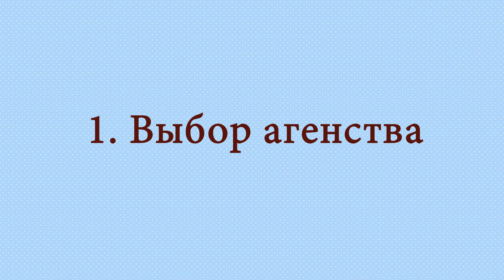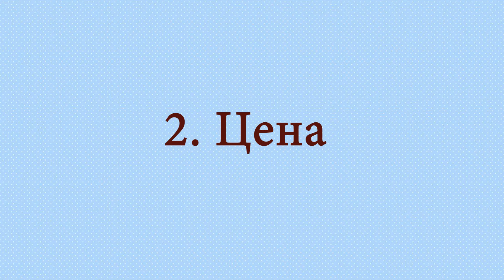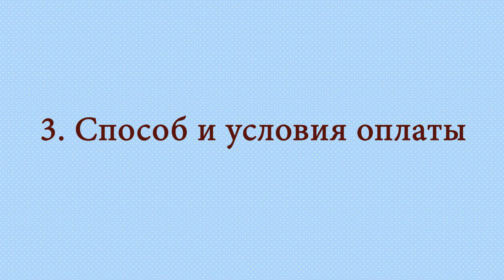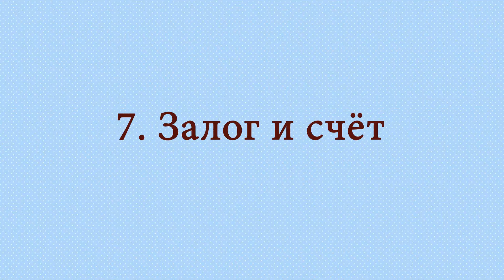АРЕНДА АВТО В АЛЖИРЕ. 10 советов как арендовать автомобиль в Алжире. How to rent a car in Algeria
Здравствуйте друзья! В этом видео расскажу советы по аренде автомобиля в Алжире. На что необходимо обратить внимание и чего избегать.